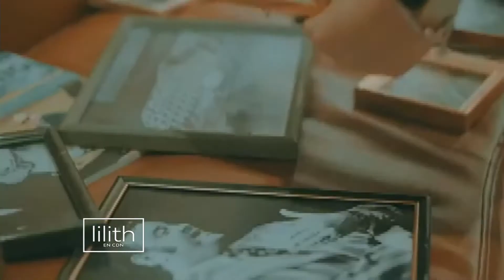Entrevista a Giancarlo Beras-Goico